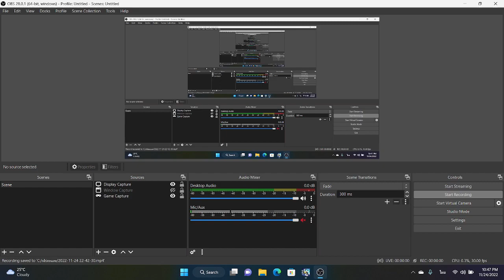Chicken Invaders Universe - Upset Interpolation